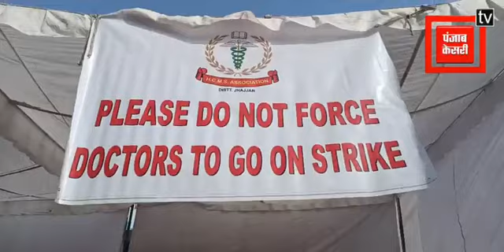प्रदेशभर में सरकारी डॉक्टरों की हड़ताल, आखिर क्या है वजह देखिये बहादुरगढ़ के नागरिक हॉस्पिटल से live